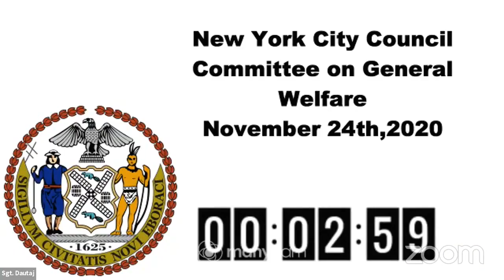General Welfare 2020... NYCC REMOTE GENERALWELFARE 11242020 Tue 24 Nov 2020 23 06 58 0000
Committee on General Welfare 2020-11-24T00:00:00 10:00 AM REMOTE HEARING (VIRTUAL ROOM 1) null

 KEY: null

 ID: 18252

 GUID: C875F850-417D-4CC9-9FB2-F0D482514CA9